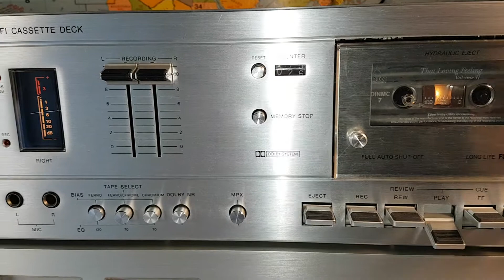Philips 2543 HIFI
Tape costruito dalla Philips negli anni 80' utilizza numerosi filtri per i vari tipi di cassette utilizzate - ferro - ferro/cromo etc.